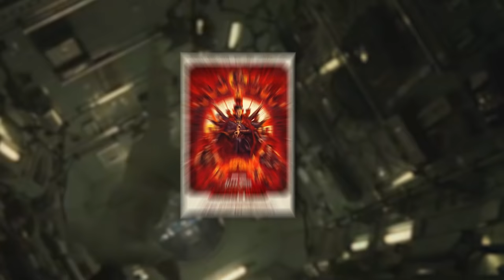The Problem With Modern Movie Posters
I, Doktor Skipper. Discuss The Problem With Modern Movie Posters. From Jurassic World to Star Wars. I talk about the floating head problem and many more.